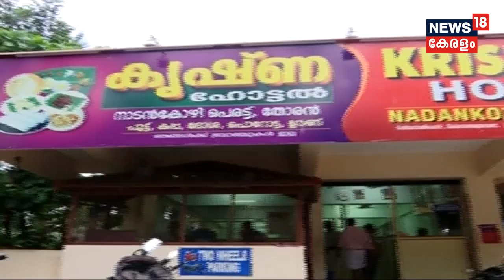Naattu Varthamaanam : യന്ത്രവത്കരണത്തെ പ്രതീക്ഷയോടെ നോക്കി വൈക്കത്തെ കയര്‍ വ്യവസായ സംഘങ്ങള്‍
The coir co-operative societies of Vaikkom are very hopeful about their future as the government has implemented modernization in the sector.